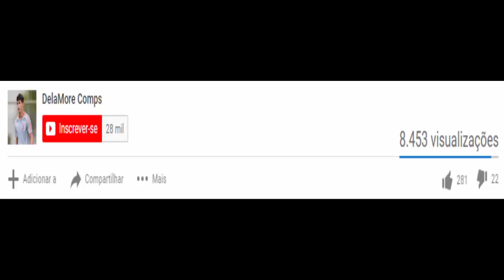Renan Areias vs Inter de Limeira HD 720p (22/08/2018)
Na Copa Paulista teve Red Bull Brasil 0x0 Inter de Limeira no dia 22/08/2018 | Melhores momentos de Renan Areias

Renan Areias contra Inter de Limeira (22/08/2018)

OLHA O QUE O RENAN AREIAS FEZ CONTRA O INTER DE LIMEIRA (22/08/2018)